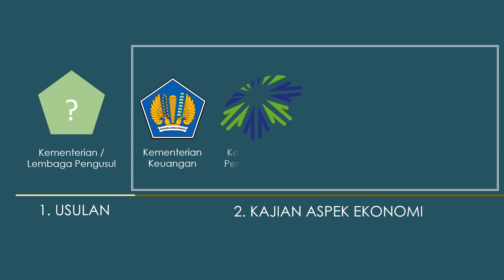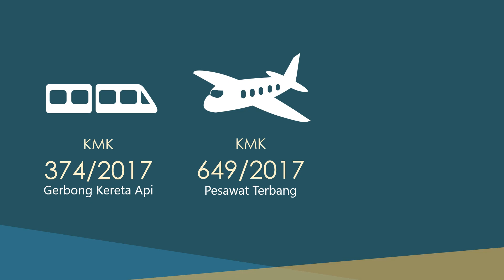Penugasan Khusus Ekspor Kepada LPEI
Perekonomian Indonesia terus menghadapi tantangan baik domestik maupun global yang ditandai
dengan ketidakpastian kondisi perekonomian dunia serta fluktuasi risiko pasar keuangan. Dalam rangka mendukung pertumbuhan ekonomi Indonesia, Pemerintah berupaya untuk meningkatkan ekspor nasional guna meningkatkan pertumbuhan ekonomi. Untuk mendukung langkah tersebut, Pemerintah menerbitkan PMK 198 tahun 2017 untuk mendukung peningkatan ekspor nasional melalui penugasan khusus.

Penugasan khusus ini dilaksanakan oleh Lembaga Pembiayaan Ekspor Indonesia (LPEI) yang didirikan berdasarkan UU Nomor 2 Tahun 2009 yang menunjukkan keseriusan Pemerintah untuk mendorong ekspor dengan memberikan fasilitas untuk meningkatkan kompentensi ekspor.

Peningkatan kompetensi ekspor tersebut mengakomodasi transaksi atau proyek yang secara komersial sulit mendapat pembiayaan dari Lembaga Jasa Keuangan atau untuk ekspor Komoditas maupun negara tujuan nontradisional.

Fasilitas yang diberikan penugasan khusus adalah pembiayaan, penjaminan, dan asuransi.

Dalam pelaksanaannya, program penugasan khusus ekspor ini dibahas terlebih dahulu oleh komite yang terdiri dari Kementerian Keuangan, Kementerian Perdagangan, dan Kementerian Perindustrian serta Kementerian/Lembaga terkait sebagai anggota tidak tetap.

Program penugasan khusus ekspor diawali dengan adanya usulan dari Kementerian/Lembaga yang
disampaikan kepada Menteri Keuangan. Kajian aspek ekonomi kemudian ditelaah oleh komite
penugasan khusus dengan mempertimbangkan beban risiko fiskal. Usulan yang disetujui akan disampaikan dalam bentuk rekomendasi kepada Menteri Keuangan.